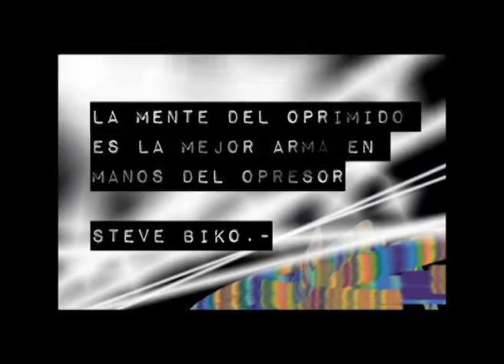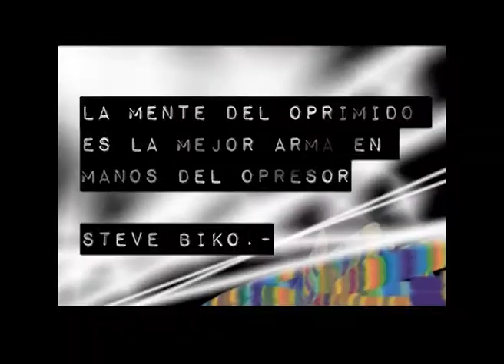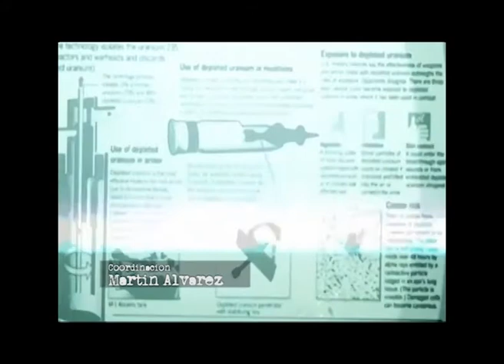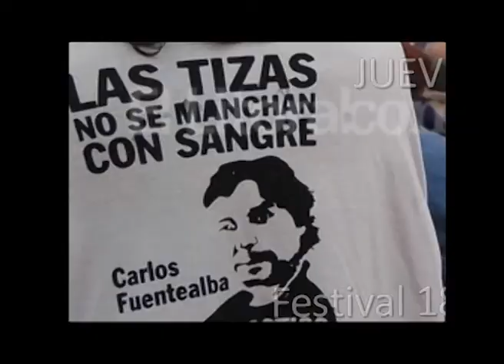Raúl Dobrusín "No tenemos acceso al convenio por la Base Espacial China" (III de III)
Entrevista al diputado provincial y candidato a gobernador por el Frente Popular , Raúl Dobrusín